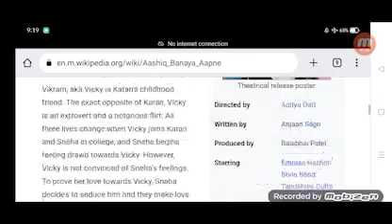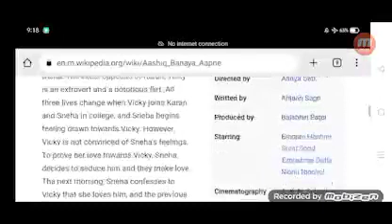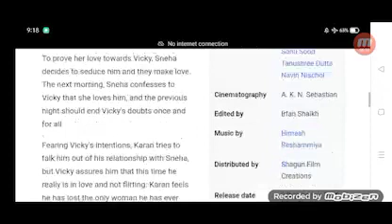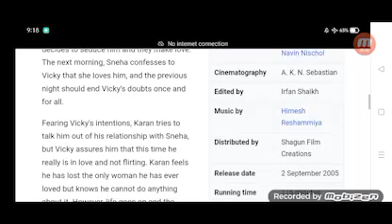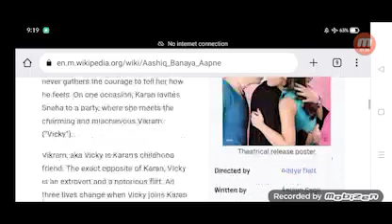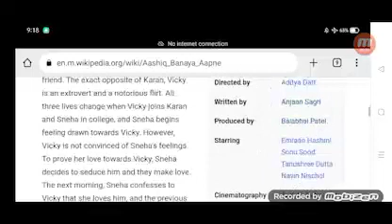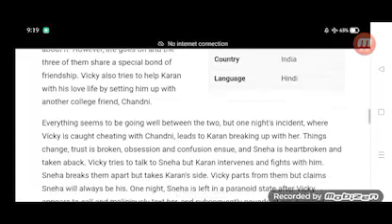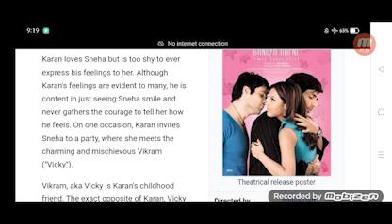Aashiq Banaya Aapne Full Movie Review in Hindi / Story and Fact Explained / Emraan Hashmi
In this video we will tell you about fact and review of movie Aashiq Banaya Aapne.